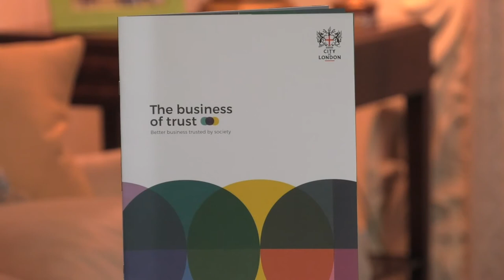City Lord Mayor interviews Lloyd Dorfman on trust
As a part of the Lord Mayor's Business of Trust Programme he has interviewed Lloyd Dorfman, noted entrepreneur and philanthropist, on what trust means to him, and why it is important.